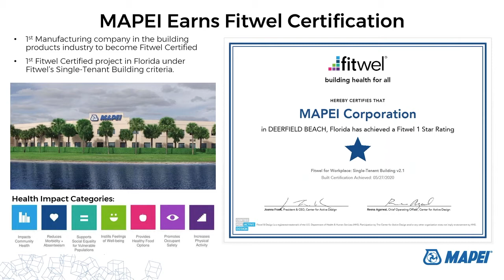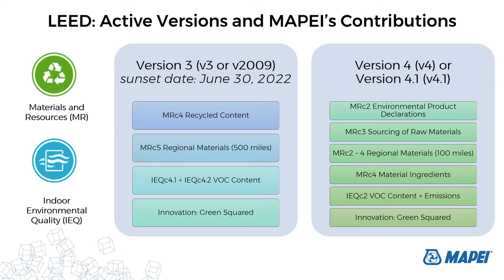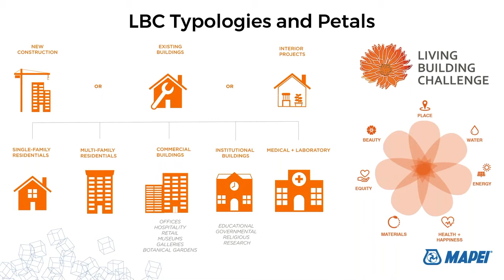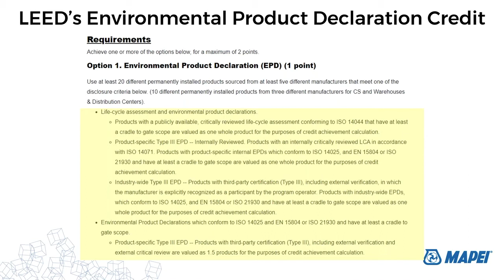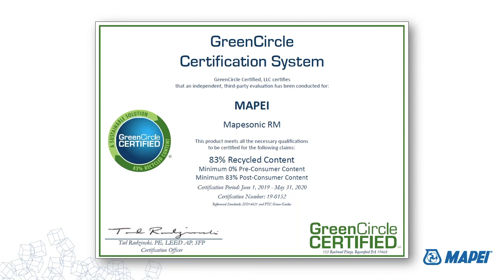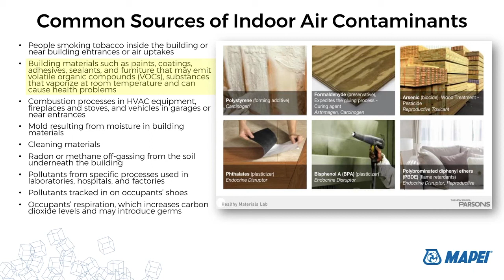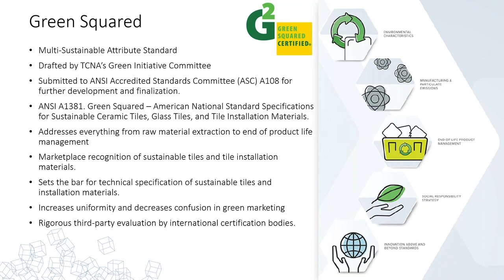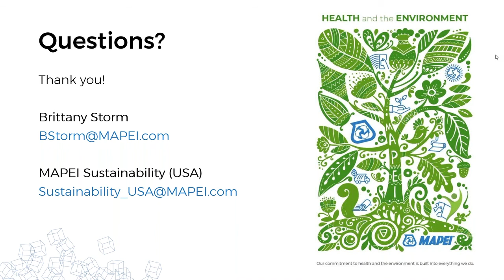MAPEI Webinar: Sustainability 101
What is the most common environmental building program? What is the most important environmental certification? Is there a ranking system among the different programs? Which one, if any, should you follow for your project? Get the facts here.

If you are looking for documentation, vist our Product Information Library